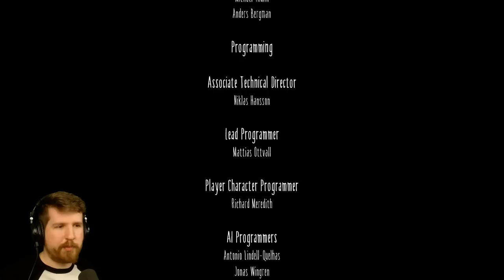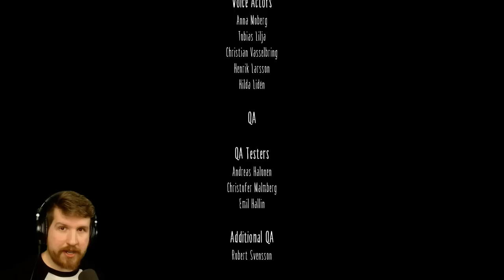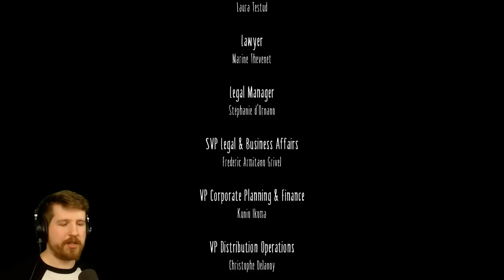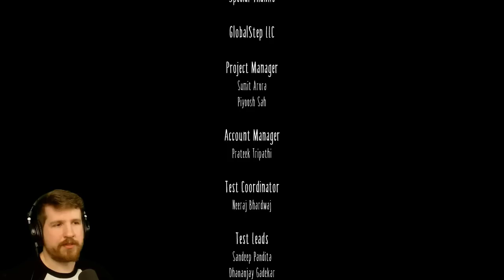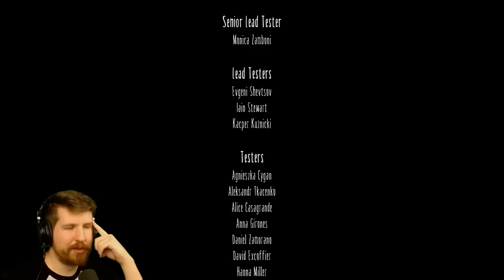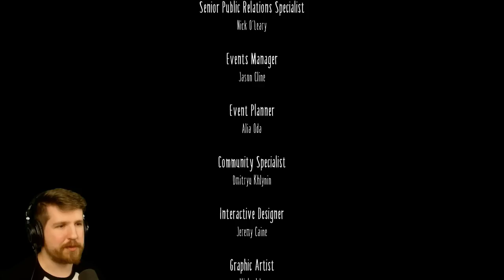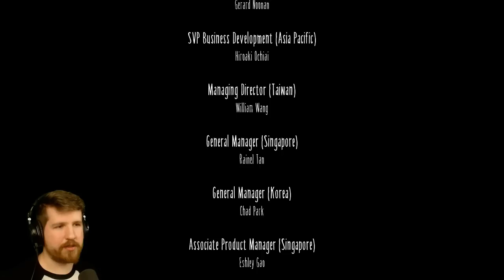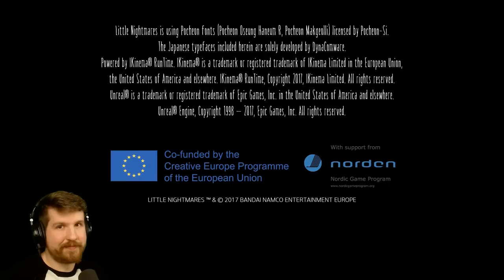Little Nightmares [Part 3] - ENDING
"Little Nightmares" ends with a bang! Short game, but I enjoyed it. Hope you guys liked it, too.